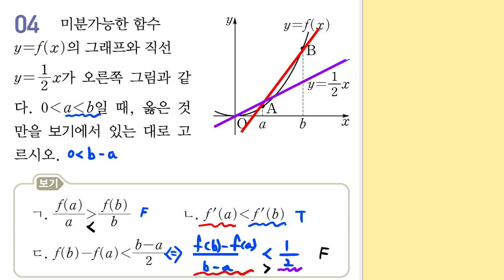[고2 수학] 신사고 교과서 수학2[2.다항함수의 미분법(대단원 마무리 P.104 4~5번)]문제풀이 | 한스수학 ep.28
[고2 수학] 신사고 교과서 수학2[2.다항함수의 미분법(대단원 마무리 P.104 4~5번)]문제풀이 | 한스수학 ep.28 | 강의입니다.